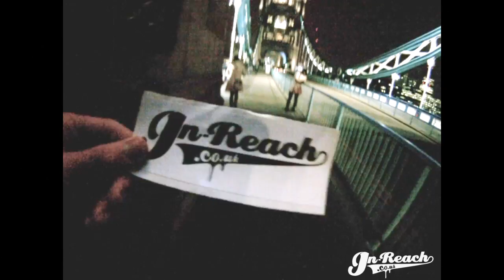Virus - 15th Birthday - Cable London | In-Reach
Track credits to Virus Recordings - Audio - Recon